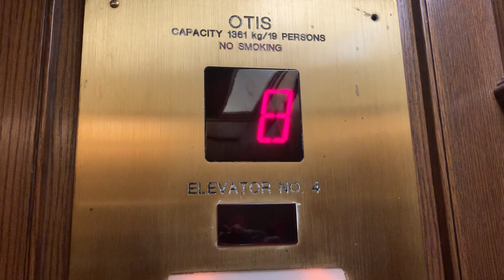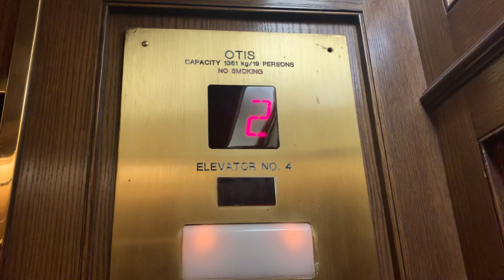2021 throwback: Otis Historic Traction Elevators at Fairmont Banff Springs Hotel Banff, Alberta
I did this elevator video back in 2021 while Covid was still going on yes I did wear a mask 😷 to protect myself and others from catching the worldwide infection.

The Fairmont Banff Springs Hotel is World famous for its Ghost Stories, such as the ghost bride, Sam, the Bellman, and room 873 which is on the 8th floor of the hotel. So be careful of where you’re staying in the hotel if you want to get a good nights sleep!

However, I came to the Fairmont Banff Springs for a completely different reason at that time, it was to look at the elevators and videotape them, as of course, they are former manually controlled elevators now, original Otis series 2 elevators from the 1970’s.

Please sit back, relax and enjoy because guess what time it is? That’s right! It’s elevatour time!!!